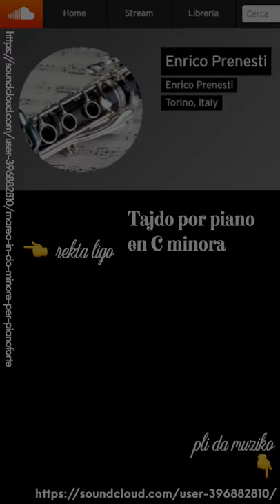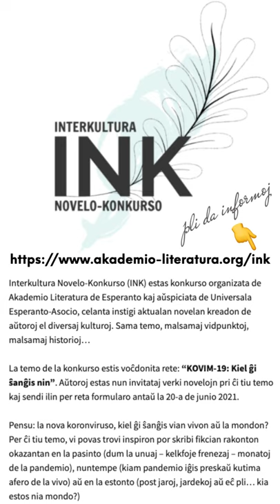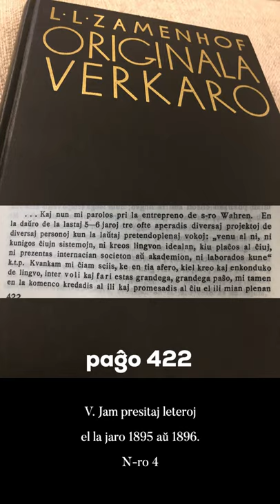Zamenhofa Medito 308 + Antaŭmedito 158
Pri la emo kredi al iu en la komenco kaj la tempo kiu pasas.